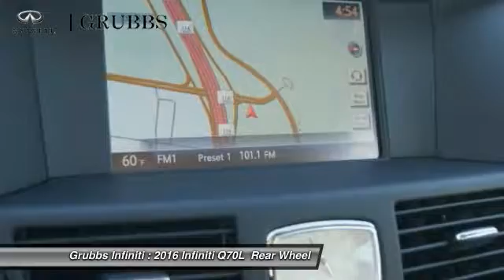2016 Infiniti Q70L Dallas Ft. Worth Grapevine 31187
Grubbs Infiniti
1500 E State Highway 114

* 3.7 LITER 6 Cylinder engine * * GREAT DEAL AT $57,715 * * An MP3 Player ** CD Player ** Dual Climate Control ** Anti-lock Brakes ** A Backup Camera ** Traction Control ** Side Air Bag System ** Emergency Brake Assistance * * 2016 ** Infiniti * * Q70L * * 3.7 * The exterior is a beautiful black obsidian and the interior is a lovely wheat. Interested?